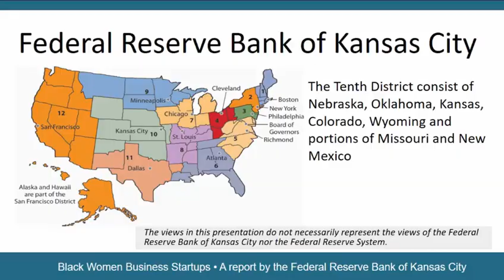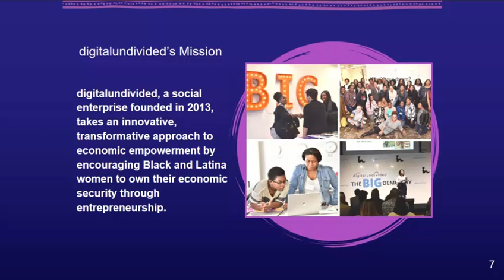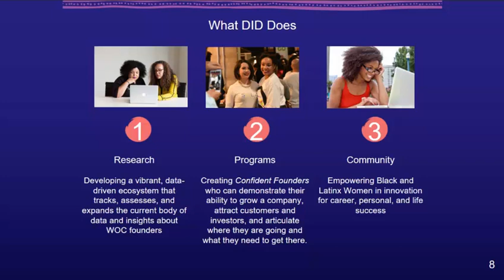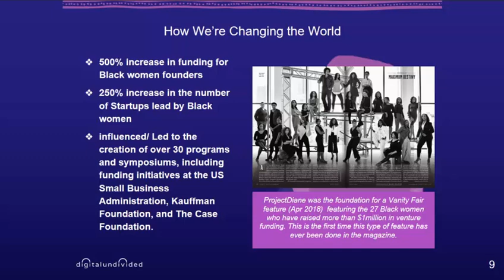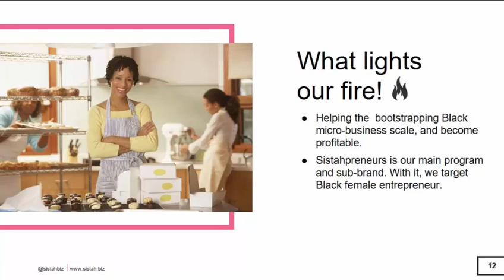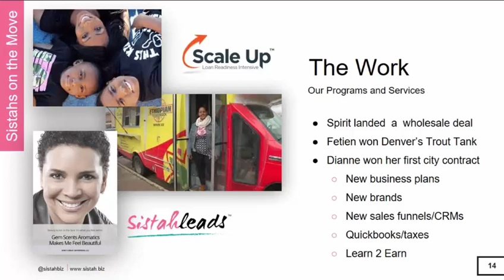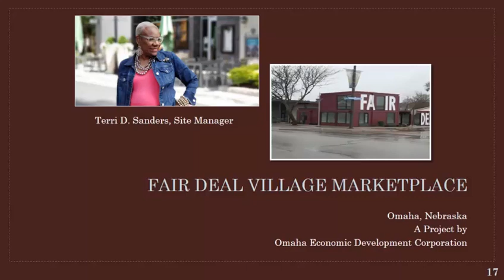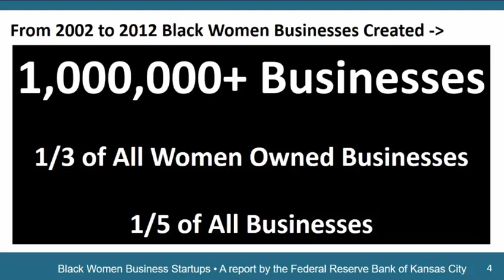Promising Programs for Black Women Entrepreneurs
In this webinar, Makisha Booth, founder of Sistahpreneurs, and Essence Lofton, Community Lead from Digital Undivided, discuss promising programs to support Black women business owners.